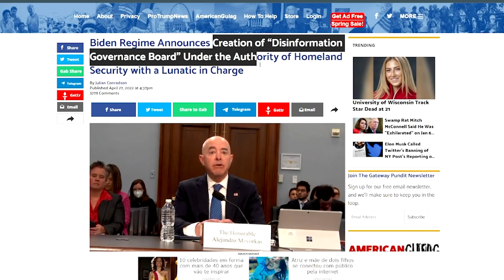RÚSSIA PERDE A PACIÊNCIA COM POLÔNIA E ARGENTINA "ESTRANGULA" PRODUTORES RURAIS - O MUNDO HOJE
Para ajudar financeiramente o CANAL PROFESSOR BELLEI:
Depósito em conta corrente:
                                      BRADESCO
                                      AGÊNCIA: 0438
                                      BANCO INTER
                                      AGÊNCIA: 0001